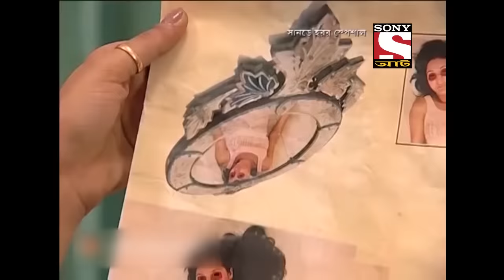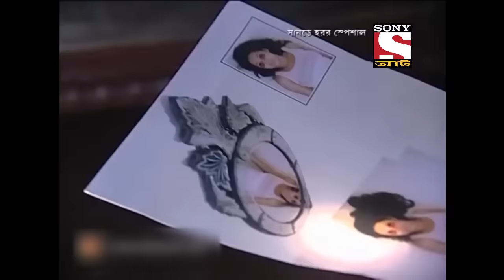তার দিকে তাকাবেন না ! - Best Of Aahat - আহাত - Full Episode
Two friends summon a spirit just for fun, but they encounter something more sinister! An evil spirit who makes your eyes bleed if you just look at her! How will they save themselves now?

About Aahat :
Aahat is the most popular horror show in Indian television history. The show brings a new ghost story each week that takes the breath away. Each Story focuses on a larger scale. The show will cover the entire realm of supernatural Ghosts, ghouls, goblins, zombies, and haunted houses.